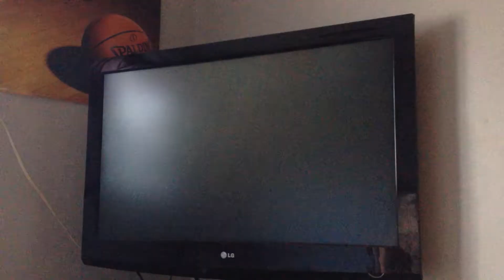Wwe Extreme Rules 2014- Big E vs Erick Rowan extreme rules match- wwe 2k15 simulation